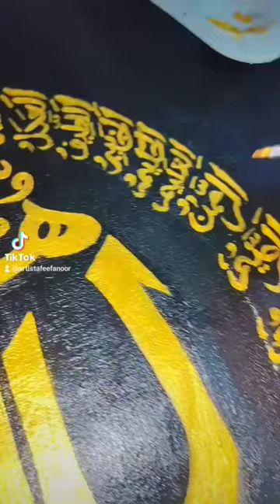Al Asmaa ul husna | 99 Names Of ALLAH Calligraphy Painting